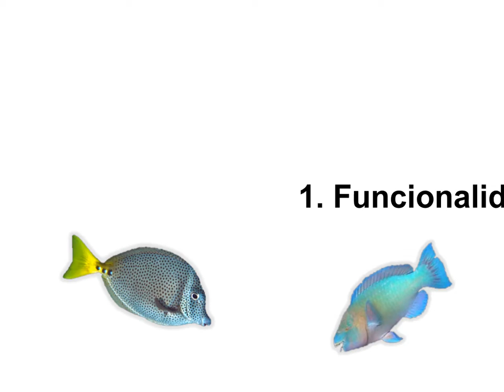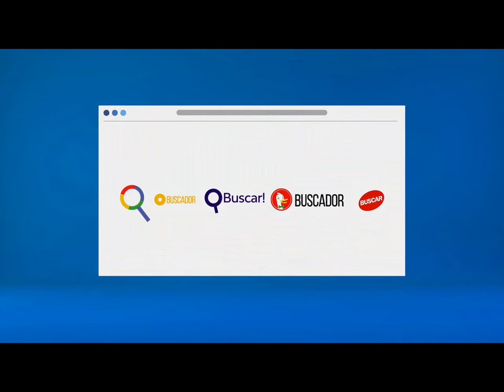TRABAJO ESTANCIAS IV - FUNCIONALIDAD ECOLOGICA PERICOS Y CIRUJANOS | GOLFO DE CALIFORNIA | UABCS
En este vídeo muestro un breve resumen del trabajo que realice durante mi formación academica para la asignatura de Estancias IV. Espero les haya gustado. También deseo que hayan aprendido algo nuevo.